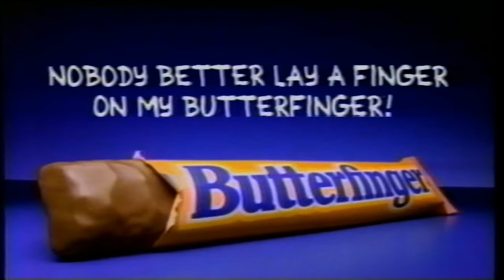The Simpsons Butterfinger Chocolate Candy Bar TV Commercial